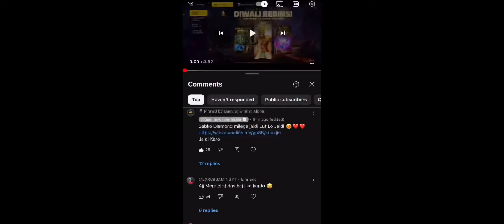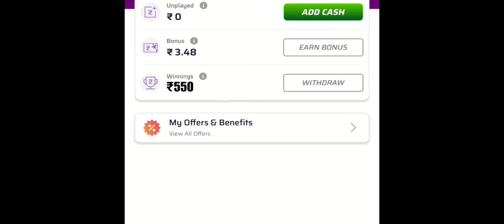New Flash Event Discount Trick 😍 - Total Kitna Diamond Lagega | Question Mark Kya Hai Flash Sale Ff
Jaldi Karo

Your Queries ❤️

Question mark kyu aa raha hai Flash event me, question mark me kya milega free fire flash Event, Question mark problem Flash event Free Fire, New Event free fire